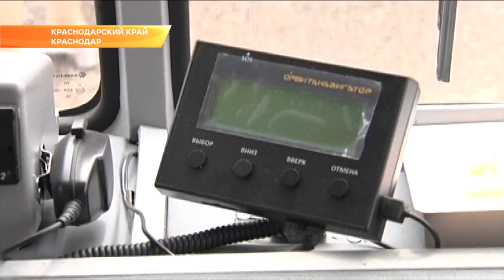Опыт Кубани по привлечению молодых врачей в села признан одним из самых успешных в стране.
За 7 лет реализации проекта "Земский доктор" его участниками стали и переехали в кубанскую глубинку более 3 тысяч медработников. Только в прошлом году место жительства поменяли около 400.

Об этом рассказала вице-губернатор Анна Минькова на селекторном совещании с заместителями глав районов по соцвопросам. На заседании говорили о реализации нацпроектов "Здравоохранение" и "Демография". Так, к 2024 году продолжительность жизни должна увеличиться до 78 лет, а к 2030 году - до 80. Чтобы приблизиться к этим цифрам, в каждом регионе нужно создать новую медицинскую систему. А начинать надо с первичного звена, отметила Анна Минькова. И создавать на селе молодым врачам необходимые условия для жизни и работы.